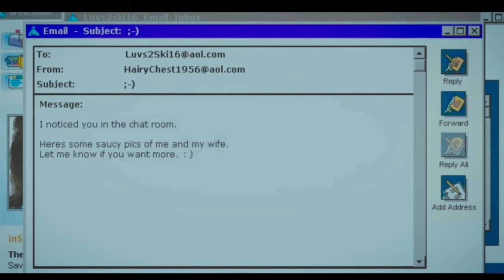Sex and Catholicism don't mix in "Yes, God, Yes", starring Natalia Dyer.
An explanation of a coming-of-age story about a teenage girl in a strict, Catholic high school feeling her first stirrings of sexuality